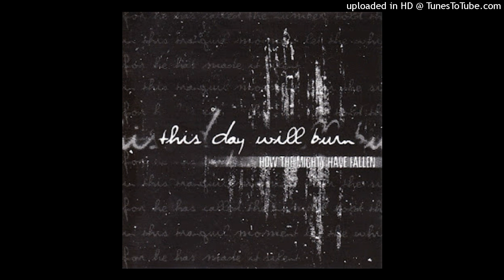This Day Will Burn - Princess Lightning